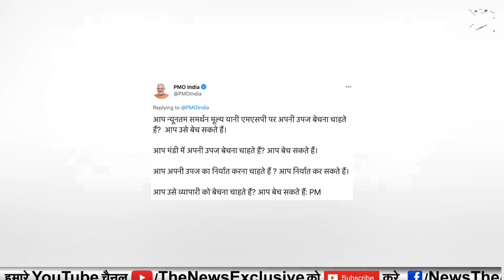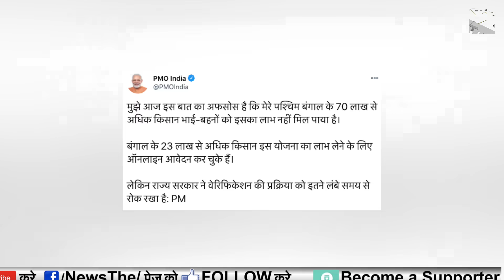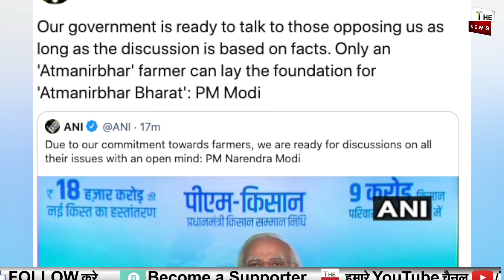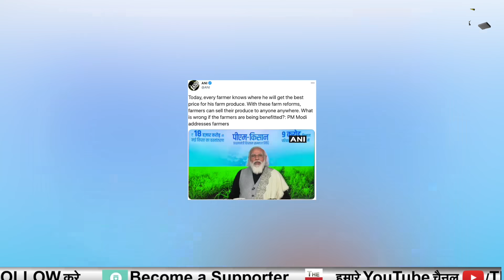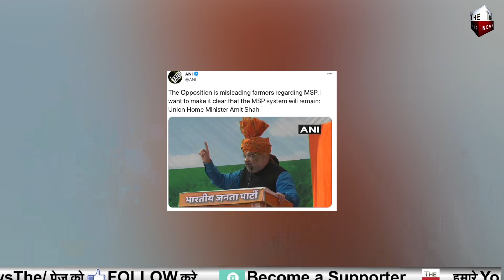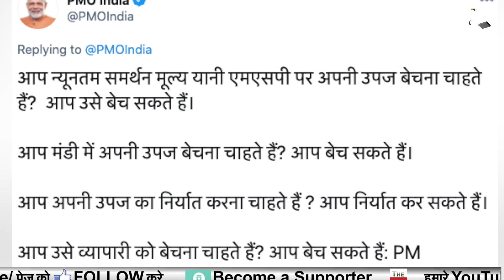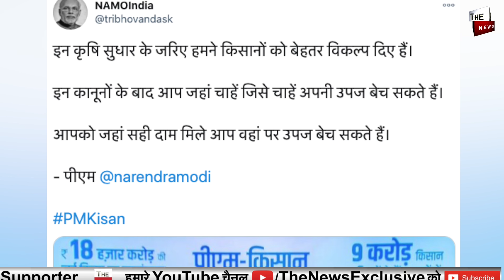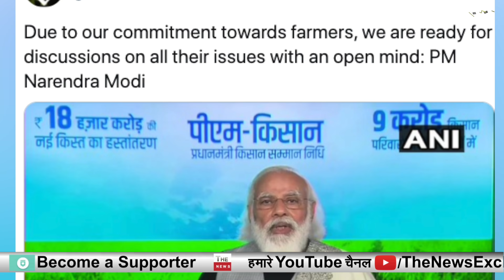PM Narendra Modi transfers Rs 18,000 Cr to 9 Cr farmers Exposed on farmers protest Sonia Mamata Left